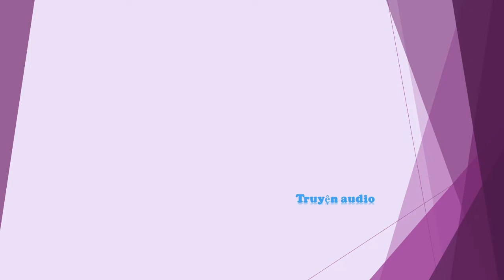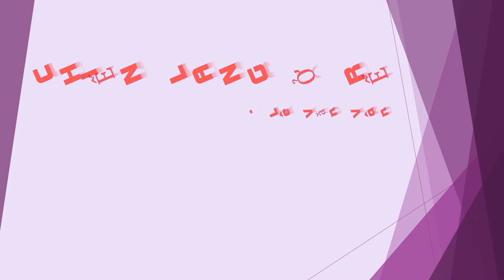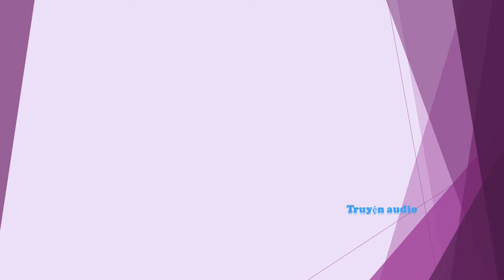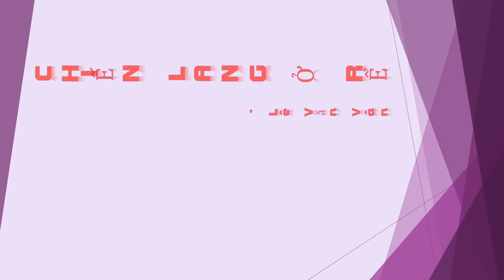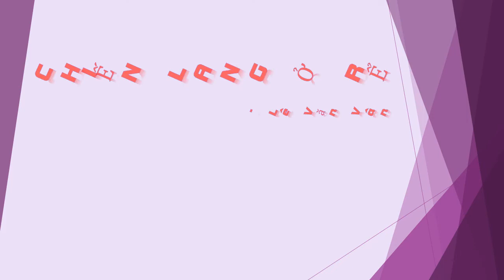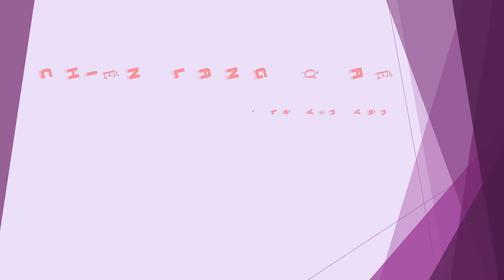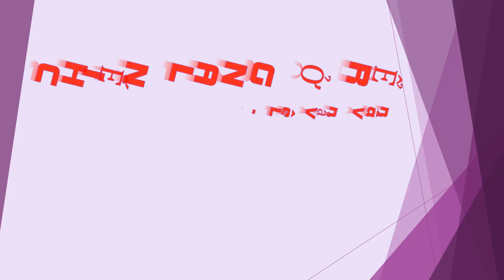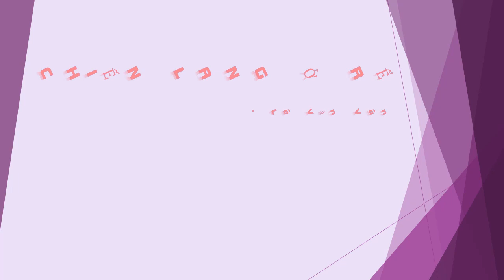Tập 2 - chương 21-40 - Chiến Lang Ở Rể - Lê Văn Vân, Tác giả - Chiến Thần, Truyện audio